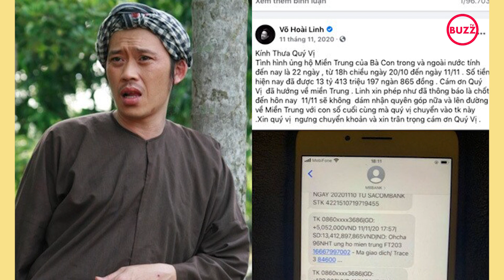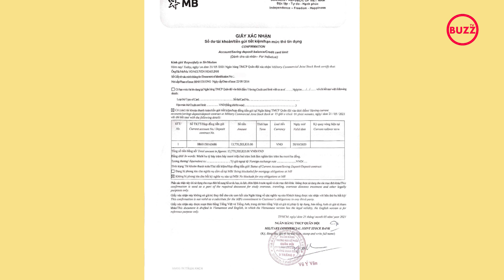Giữ hơn 13 tỷ đồng tiền từ thiện, NS Hoài Linh có vi phạm luật?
Trước lùm xùm về việc NS Hoài Linh giữ hơn 13 tỷ đồng tiền từ thiện hơn 6 tháng qua, nhiều người đặt ra câu hỏi rằng liệu việc Hoài Linh giữ tiền lâu như vậy có hợp pháp không?